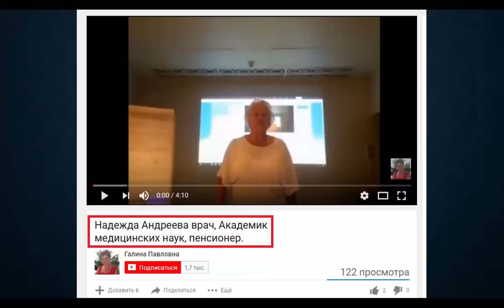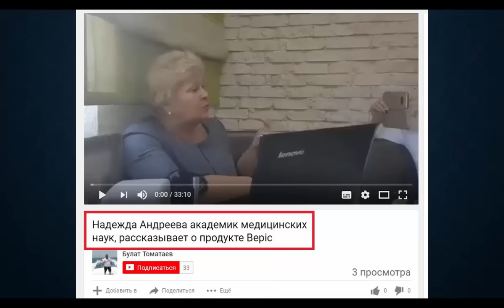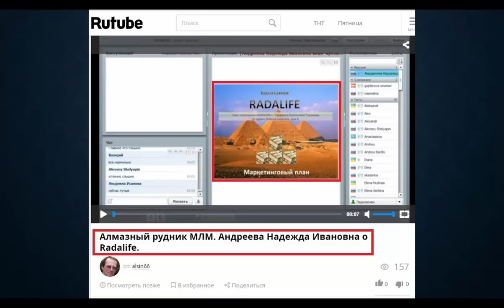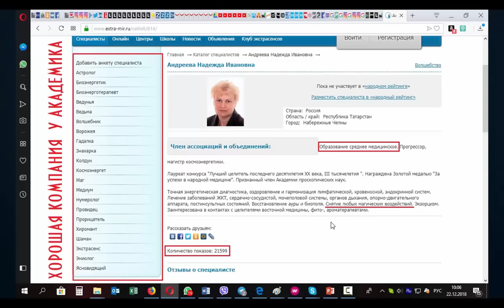[ШОКИРУЮЩЕЕ РАЗОБЛАЧЕНИЕ] Академик медицины с дипломом медучилища [Tal Shahar]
- умные витамины для всей семьи